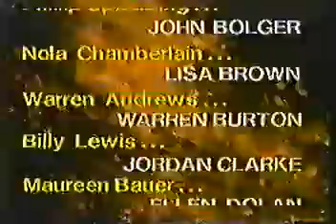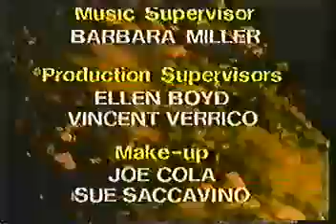Guiding Light Ending Credits (circa 1985)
A couple months ago, btm85bubs was suspended. Most likely because of all his videos. This was disappointing because of all of his Guiding Light credit videos which I really enjoyed, and I'm sure others did.

I downloaded this particular video which I used for my Credit mash-up video. Since the original account was suspended, I figured I may as well restore it.